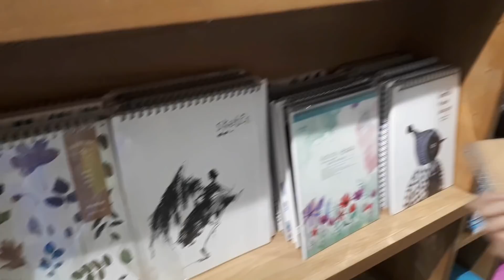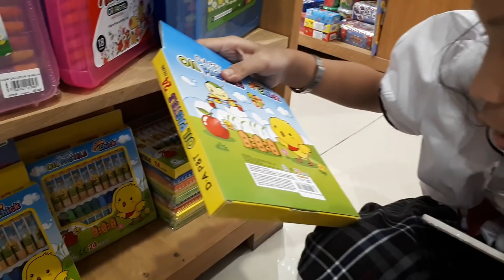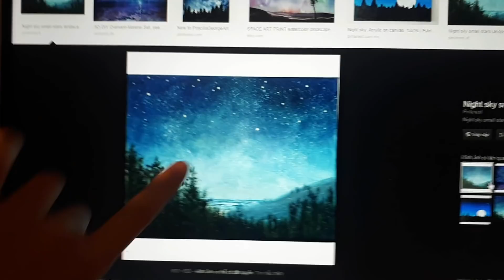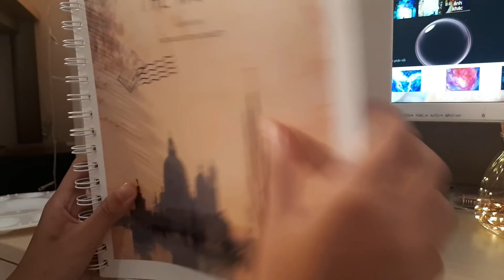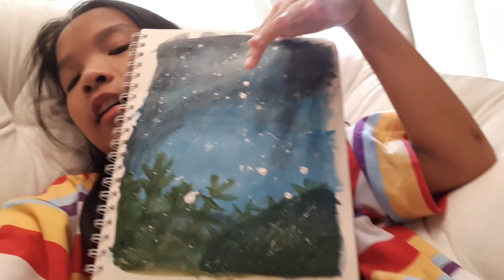CUỘC HÀNH TRÌNH GIAN KHỔ ĐỂ VẼ MỘT BỨC TRANH/ LIỆU THIÊN THƯ CÓ VƯỢT QUA??? - VIỆT THIÊN THƯ CHANNEL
HELLU! XIN CHÀO MỌI NGƯỜI , HÔM NAY THƯ SẼ THỬ THÁCH CHÍNH MÌNH ĐỂ VẼ MỘT BỨC TRANH THẬT ÂN Ý, THƯ CÓ VƯỢT QUA THỬ THÁCH NÀY KO, MỜI CÁC BẠN XEM HẾT VIDEO NÈ!